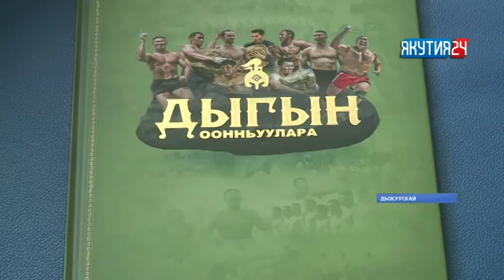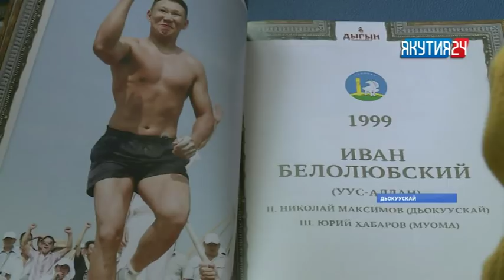«Саха сирэ» информационнай биэрии. Атырдьах ыйын 28 күнэ, 20:30 ч